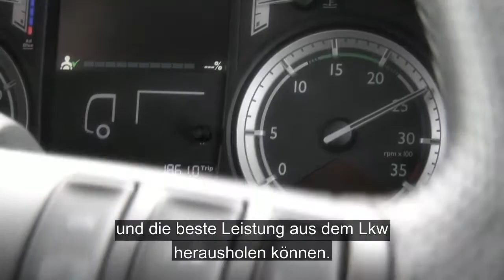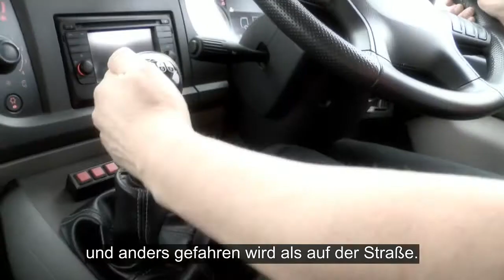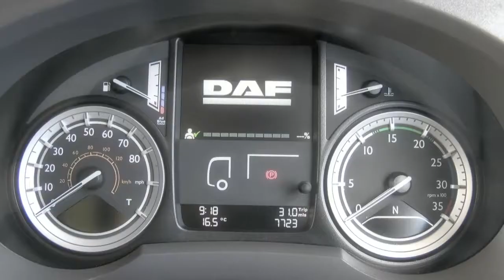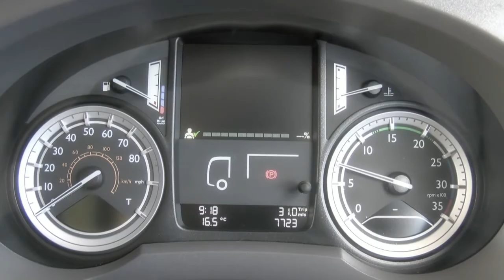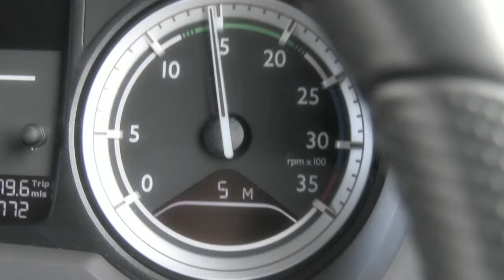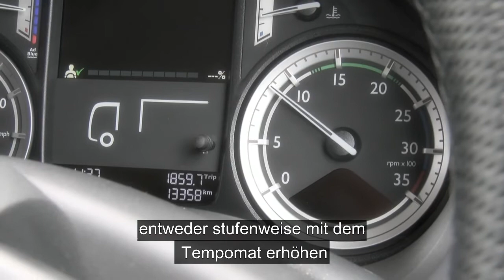DAF: 25 DAF LF Euro 6 Construction DE (Euro 6 / 2014 - 2016)